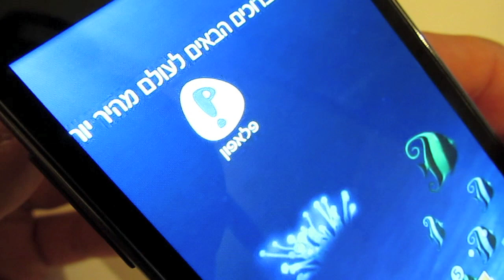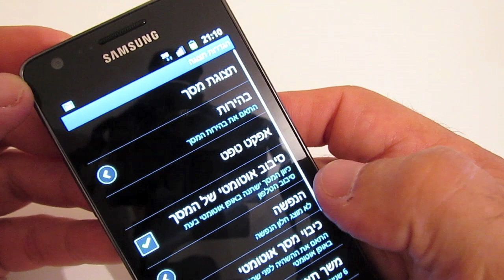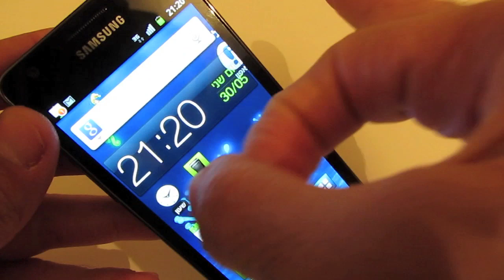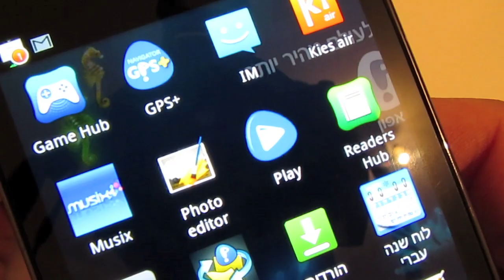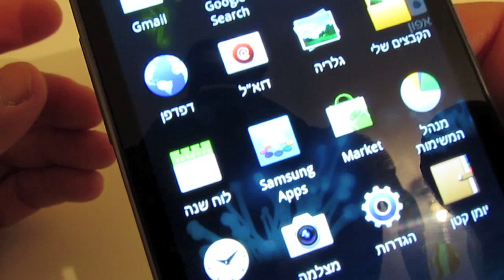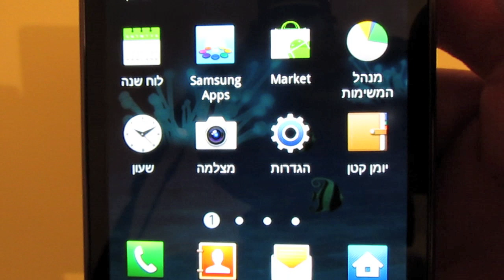Galaxy SII Review by GSM Israel & Nana10